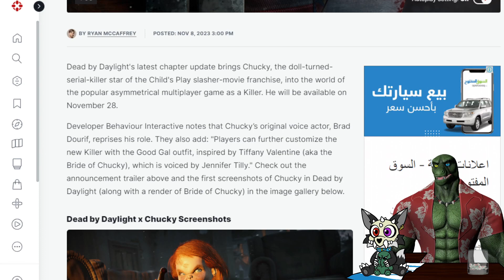Dead by Daylight x Chucky | Chucky Chapter | Trailer Reaction and Prediction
Next Dead by Daylight licensed killer is Chucky its confirmed.

If you are interested in sending messege or contacting me, do it at my Twitter - @adelthelizard